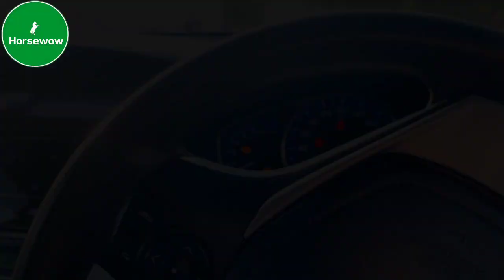first time in pakistan longest ride of 100 km by long riders | horse riding | white horse